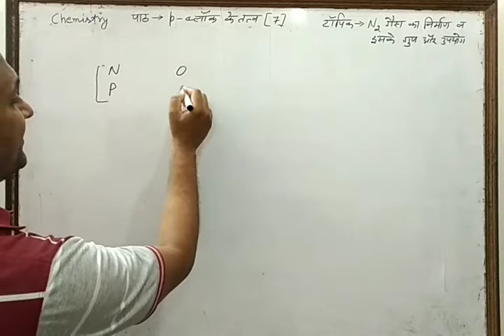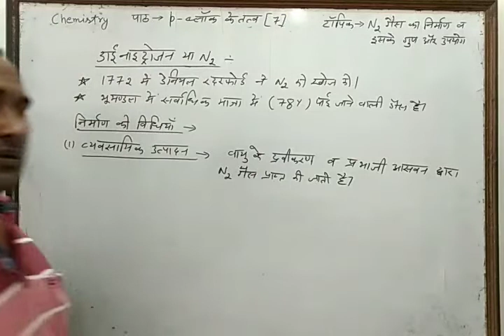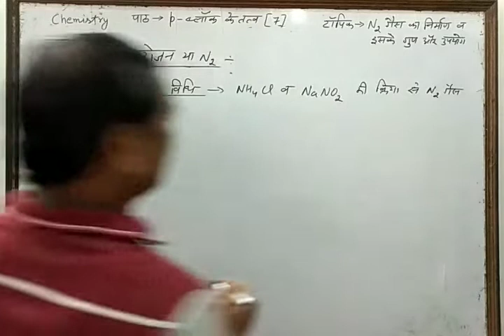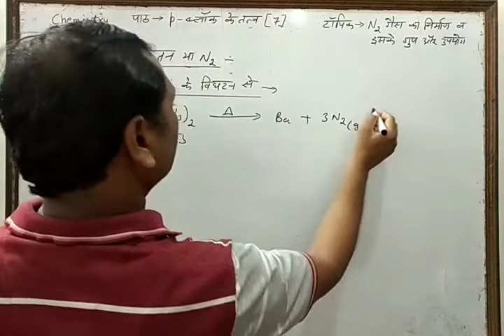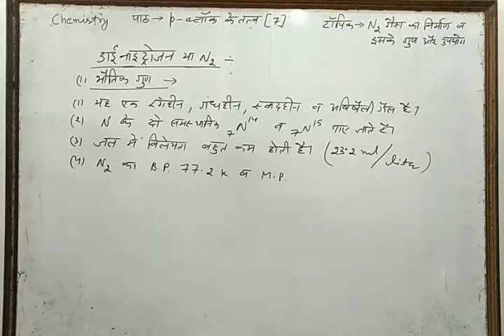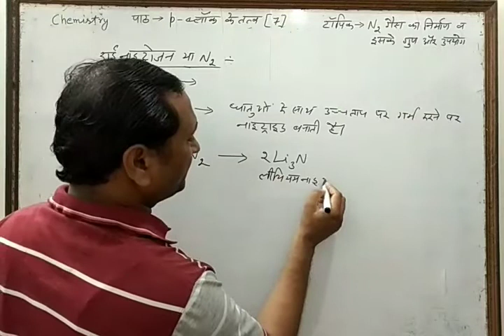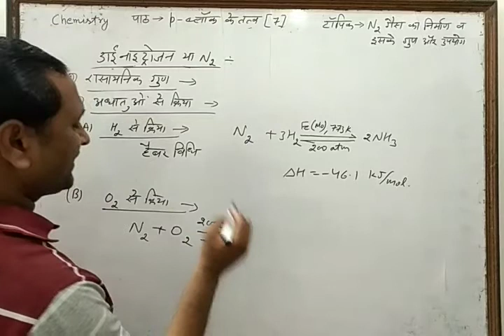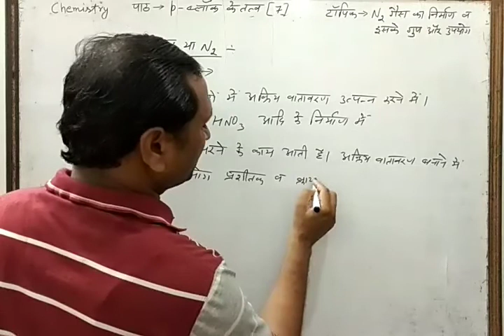12th chemistry / chapter - 7 / lect - 5